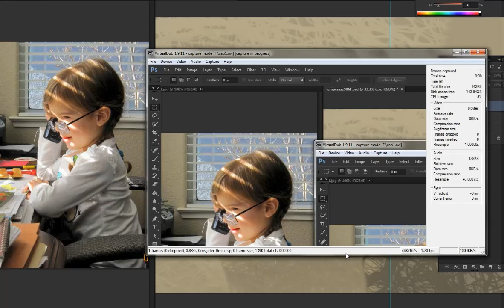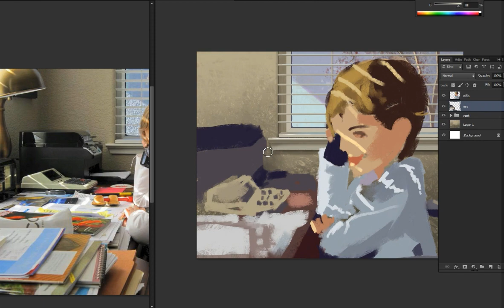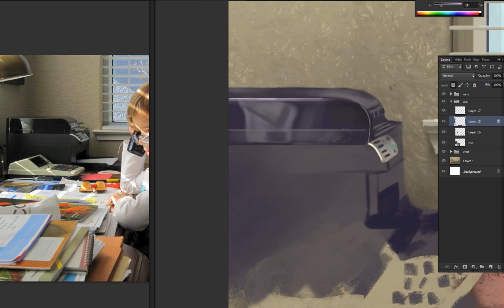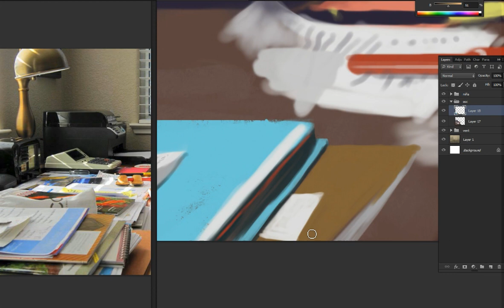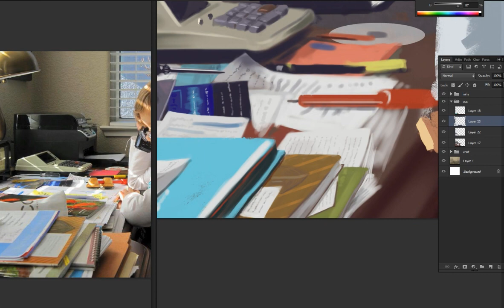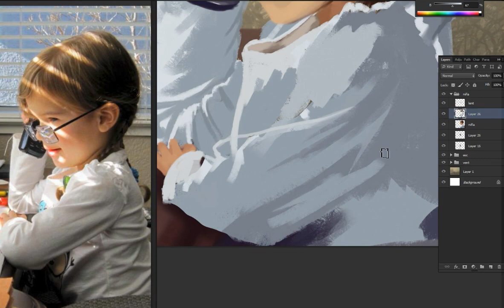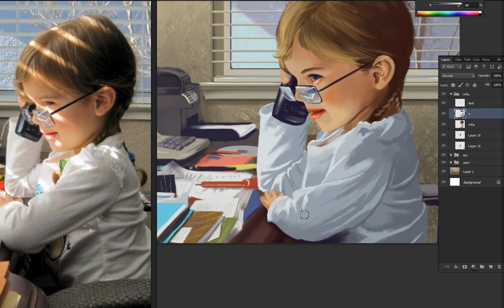Time-lapse painting 15